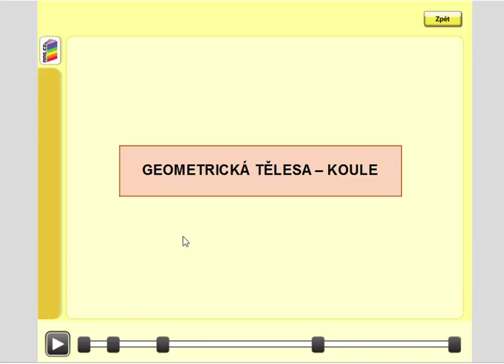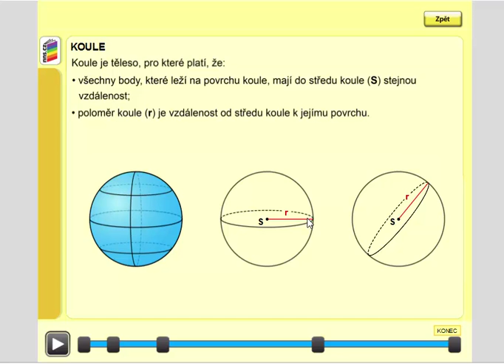Geometrická tělesa (koule), Geometrie pro 4.ročník, str. 57, úvod A